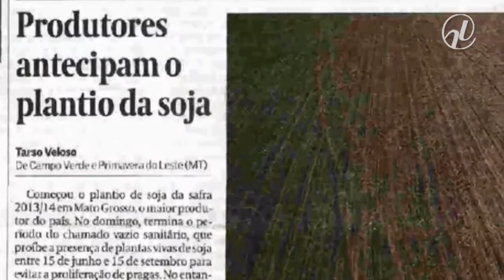Incentivo ao uso de agrotóxicos naturais é tema do Especial Cidadania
O Especial Cidadania publicado no Jornal do Senado desta terça-feira (14) debate o projeto que cria a Política Nacional de Apoio aos Agrotóxicos de Baixa Periculosidade. Um dos líderes mundiais na produção de alimentos, o Brasil é também o país que mais usa defensivos, muitos deles classificados como perigosos pela Agência Nacional de Vigilância Sanitária (Anvisa). A proposta, de autoria da ex-senadora Ana Rita (PT-ES), prevê o estímulo a pesquisas em agrotóxicos naturais ou sintéticos que possam substituir os defensivos mais tóxicos. Relatora do projeto e presidente da Comissão de Agricultura e Reforma Agrária, a senadora Ana Amélia (PT-RS) explica a importância do projeto já aprovado no Senado e que atualmente está em discussão na Câmara.